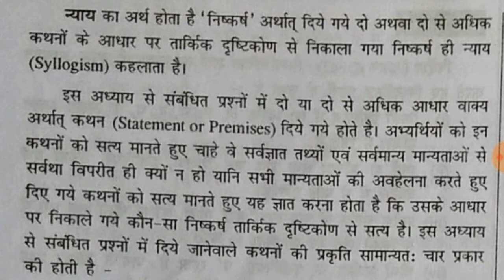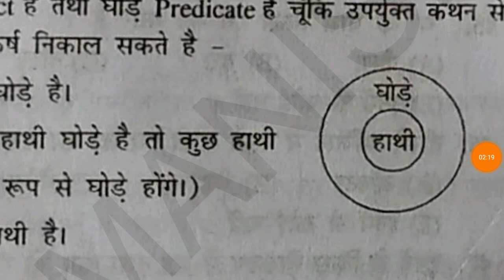Syllogism || Railway || SSC || IBPS || PCS